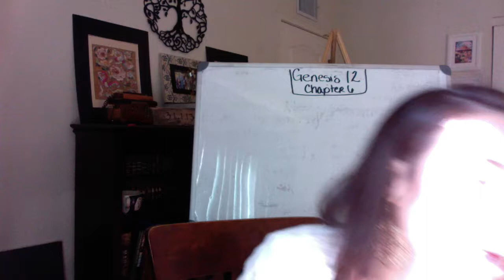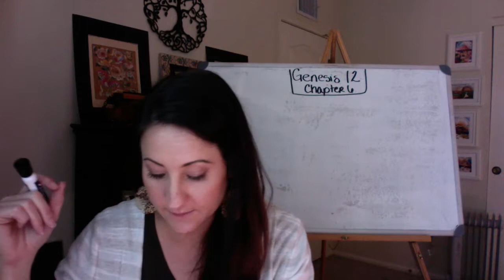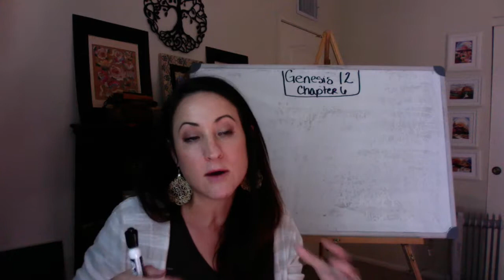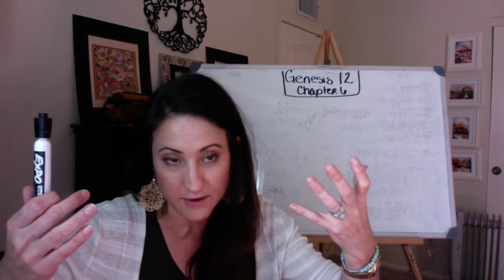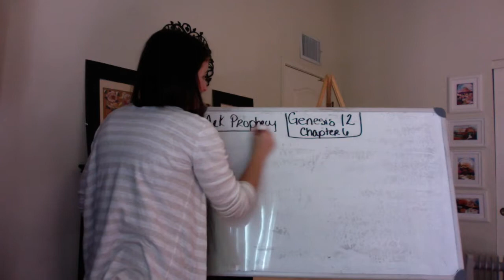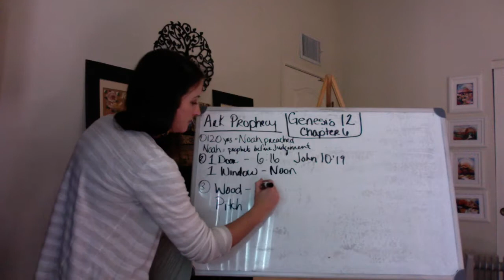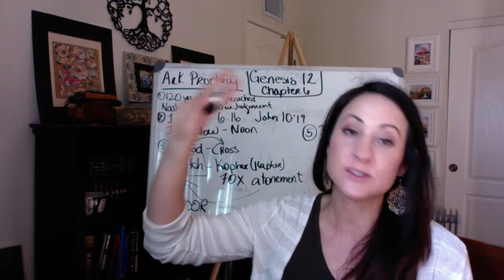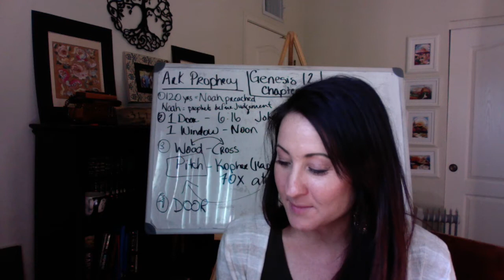Genesis Session 12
The Prophecy of the Ark Genesis 6